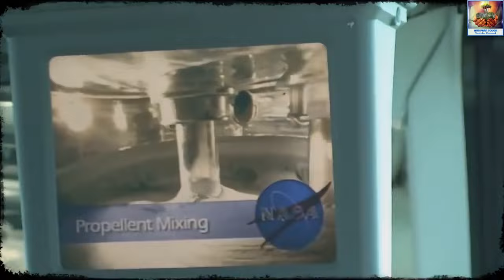El Sueño de los Heliocentric Nasa FanBoys que nunca podrán cumplir